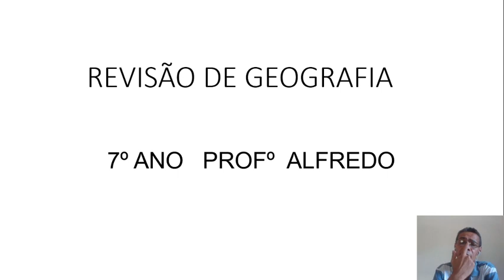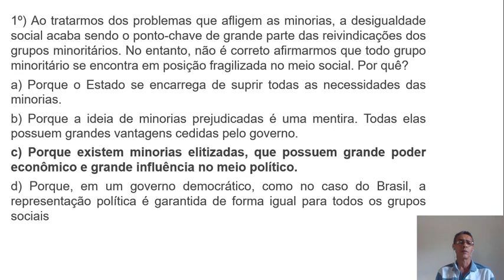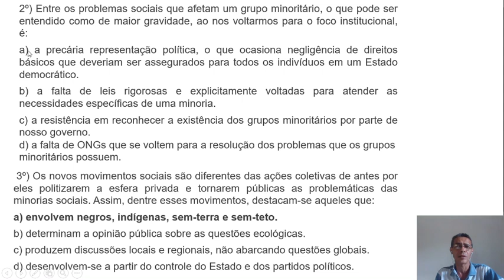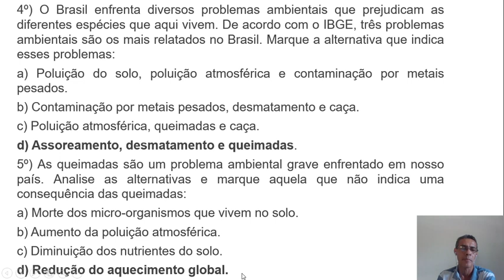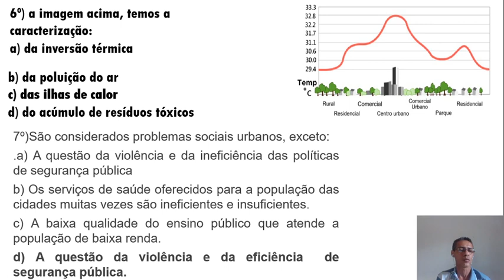Geografia - 7º ano - 2S8